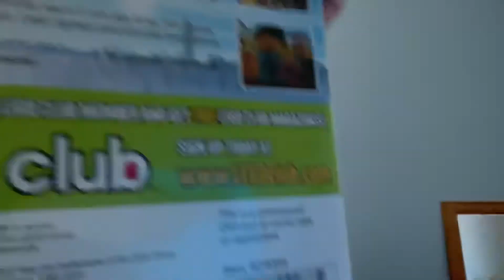Opening To Lego City Mini Movie Collection 2012 DVD